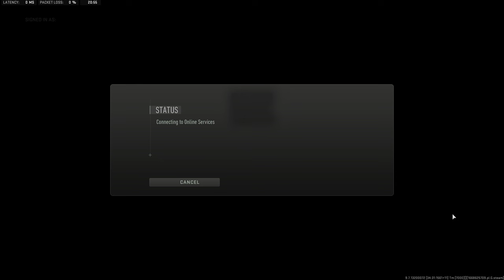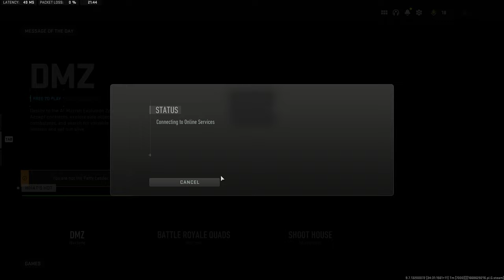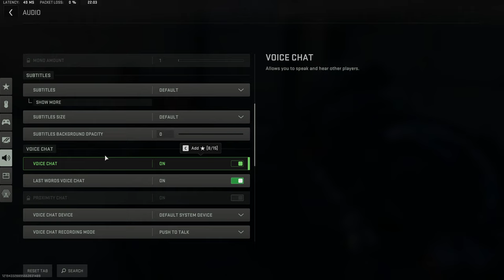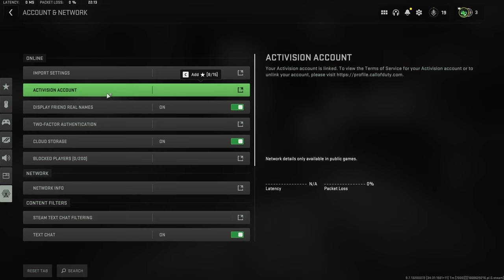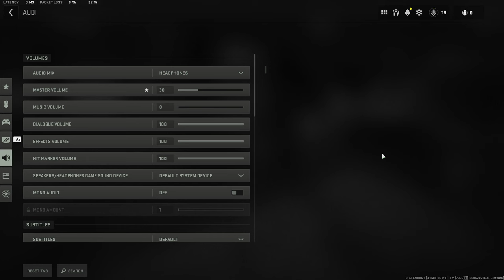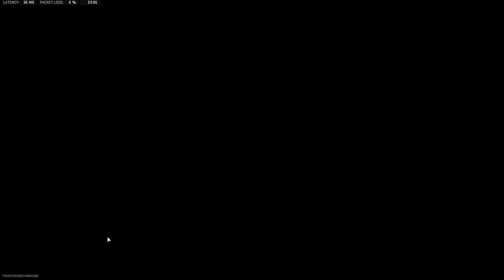Call of Duty Warzone 2.0 Clueless Commando in action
Another game where we can suck

today''s featuring @sm00gy  @LenDanka

Game settings:
4K Extreme (except shadow map)
DLSS: Balanced

PC Specs:
• Inte® Core™ i7-7820X
• Asus Rog Strix X299-E Gaming
• Gibabyte Aorus Master RTX 3080
• G Skill 32GB (4 X 8GB) DDR4 3200 MHz
• ZOWIE XL 2730 144hz 1440p